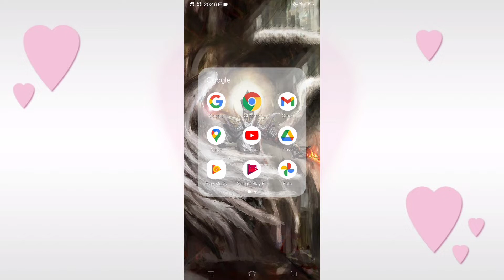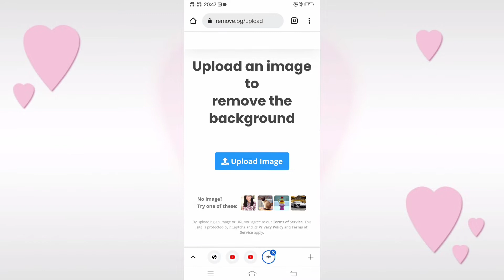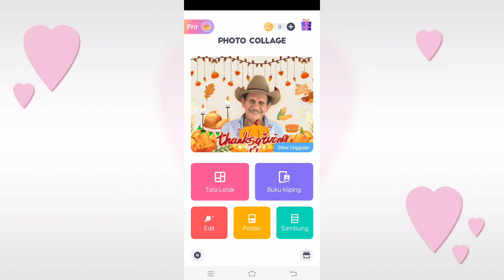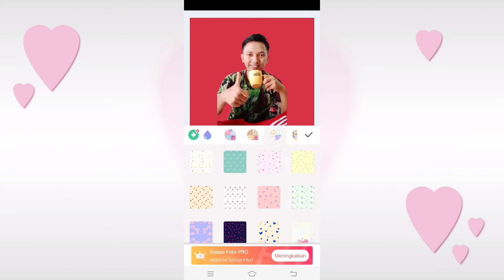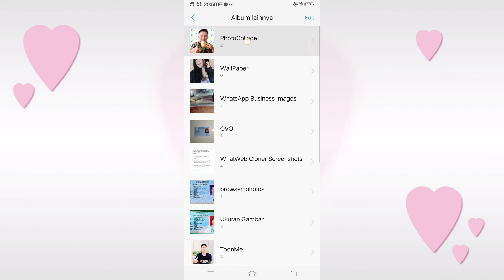cara menghilangkan background foto tanpa aplikasi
cara menghilangkan background foto tanpa aplikasi, tutorial ini sengaja saya bagikan buat teman-teman pemula yang belum tahu cara menghilangkan backgroud foto, semoga bermanfaat.